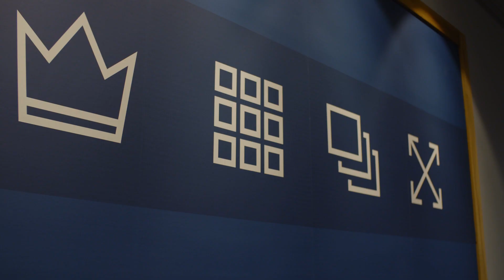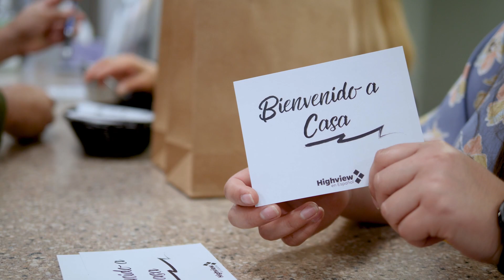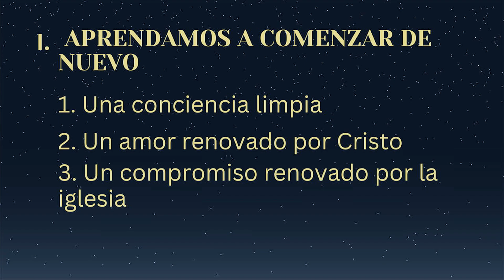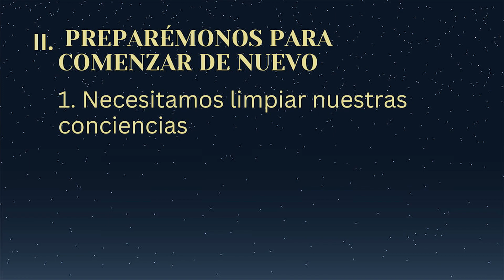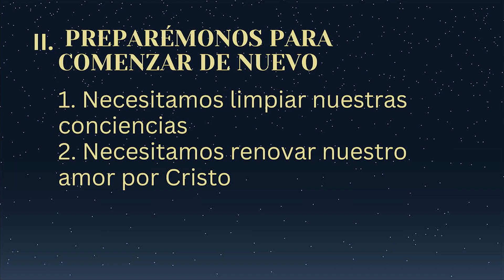Cómo comenzar de nuevo | Juan 21:15-17 | Luis David Marin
Tema: Cómo comenzar de nuevo
Pasaje: Juan 21:15-17
Predicador: Luis David Marin | Pastor Highview en Español
Este sermón fue predicado el domingo 1 de enero de 2023.